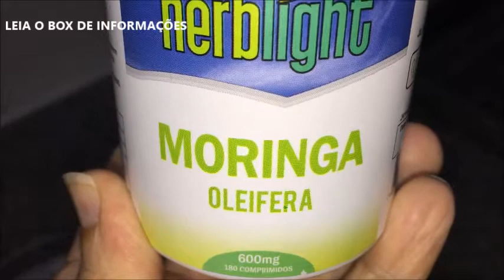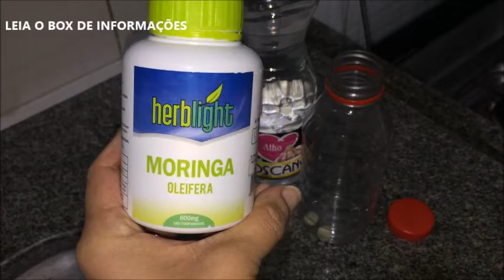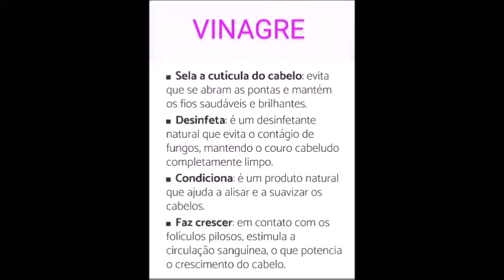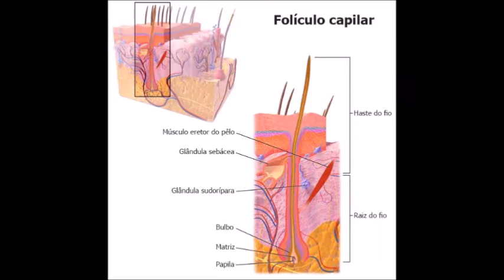TÔNICO 69 MORINGA - PRA VANIA GOMES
ATENÇÃO : EU USO A MORINGA, MAS VC NÃO É OBRIGADO A USAR ! JÁ CONSUMO HÁ MUITOS ANOS E ME SINTO SEGURA NESSE PROCESSO. INCLUSIVE, É UM DOS TÔNICOS QUE EU FAÇO, QUE MAIS VEJO RESULTADOS.

 MORINGA OLEIFERA - UM MILAGRE DA NATUREZA
Nome científico: Moringa oleífera
Considerada um milagre da natureza por ser uma verdadeira farmácia natural, a moringa contém mais de 92 nutrientes e 46 tipos de antioxidantes, além de 36 substâncias anti-inflamatórias e 18 aminoácidos, sendo 9 deles os essenciais que não são fabricados pelo corpo humano. As folhas frescas contém 7 vezes mais vitamina C do que a laranja, 17 vezes mais cálcio que o leite, 10 vezes mais vitamina A do que a cenoura, 15 vezes mais potássio que a banana, 2 vezes mais proteína que o leite (cerca de 27% de proteína, o que equivale à carne de boi), 25 vezes mais ferro que o espinafre, além de outras vitaminas e minerais importantes.
A moringa é também designada como acácia-branca, árvore-rabanete-de-cavalo, cedro, moringueiro e quiabo-de-quina.
- Benefícios da moringa
. Ela Regula a pressão arterial, já que melhora a circulação sanguínea por causa do seu efeito vasodilatador; EXCELENTE PARA OXIGENAÇÃO DO COURO CABELUDO PROVOCANDO O CRESCIMENTO DE NOVOS FIOS;
. Auxiliar na perda de peso, pois possui fibras e proteínas que ajudam a aumentar a sensação de saciedade;
. Prevenir e combate a anemia, já que as suas folhas possuem grande quantidade de ferro (105 mg por cada 100 g de folha), favorecendo a formação de glóbulos vermelhos;
. Aumentar as defesas do organismo, pois é constituída por substâncias, como vitamina C, polifenóis e betacaroteno, que reforçam o sistema imune;
. Possuir efeito analgésico e anti-inflamatório devido a presença de isotiocianatos, quercetina e ácido clorogênico, que são substâncias que ajudam a diminuir o processo inflamatório, aliviando os sintomas de reumatismo e inflamação da próstata, por exemplo;
. Proteger e hidratar a pele devido à grande quantidade de vitaminas do complexo B, C, E e A que possui, favorecendo, assim, a cicatrização da pele;
. Melhorar a saúde do sistema digestivo, pois previne e auxilia no tratamento de úlceras estomacais, além de ajudar a combater a prisão de ventre devido a sua grande quantidade de fibras;
. Ajudar a tratar as hemorroidas, pois possui efeito vasodilatador, estimulando a circulação sanguínea;
. Melhorar a visão, pois é constituída por betacaroteno, que é um componente precursor da vitamina A que, dentre outras funções, é responsável por manter a saúde da visão;
. As propriedades da moringa incluem ação antioxidante, anti-inflamatória, analgésica, antidiabética, vasodilatadora, anticolinérgica, antirreumática e cicatrizante de pele e cabelos.

O TÔNICO PRECISA MACERAR POR 07 DIAS. NÃO PRECISA GUARDAR NA GELADEIRA, POIS O VINAGRE É CONSERVANTE.
NO MEU CABELO SÓ USO O VINAGRE DE ALHO.
TODOS OS INGREDIENTES NATURAIS QUE MOSTRAREI NOS PRÓXIMOS TÔNICOS, SÃO COMPROVADAMENTE USADOS PARA CRESCIMENTO CAPILAR.
ESSES TÔNICOS SÃO SÓ UMA SUGESTÃO, E, É O QUE EU VOU USAR. VC NÃO É OBRIGADO A USAR TB ! O QUE NÃO PODE É FICAR DE “MI MI MI”, RECLAMANDO DE TUDO E NÃO FAZENDO NADA.
LEMBRE-SE , QUE OS MURMURADORES NÃO ENTRARÃO NO REINO DOS CÉUS !!!

- PORQUE, EU PASTORA VANIA, SÓ FAÇO TÔNICO COM VINAGRE NO CABELO ?
PORQUE O VINAGRE LIMPA OS BULBOS, ESTABILIZA O PH, SELA CUTÍCULAS, REMOVE RESÍDUOS DEIXADOS POR OUTROS PRODUTOS, DESENGORDURA O COURO CABELUDO, EVITANDO CASPAS, DOENÇAS CAPILARES, OXIGENA OS FOLÍCULOS CAPILARES, É VASODILATADOR E POR CONSEQUÊNCIA, ELE ATÉ SOZINHO, PROPORCIONA O FORTALECIMENTO DOS FIOS E CRESCIMENTOS DO CABELOS.
JÁ SE O TÔNICO FOSSE SÓ FERVIDO COM ÁGUA EM FORMA DE CHÁ, NÃO OCORRERIA ESSA PURIFICAÇÃO, E OS ATIVOS DAS ERVAS NÃO FUNCIONARIAM COM TANTA EFICÁCIA.
(E o Vinagre tem ação antibacteriana, antifúngica e anti-inflamatória, ajudando a controlar a descamação, com ação antimicrobiana, esta é uma maneira prática, rápida e econômica de acabar com vários problemas).

Visite minhas páginas na internet:
BLOG DA PASTORA VANIA GOMES: